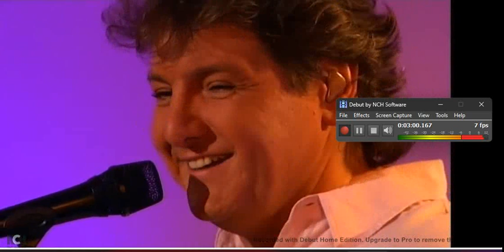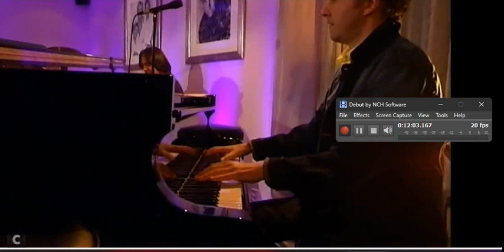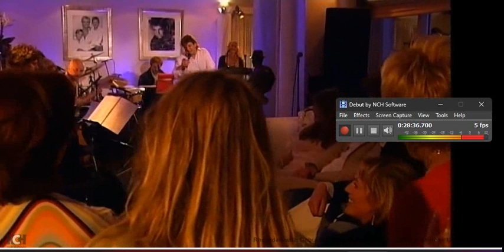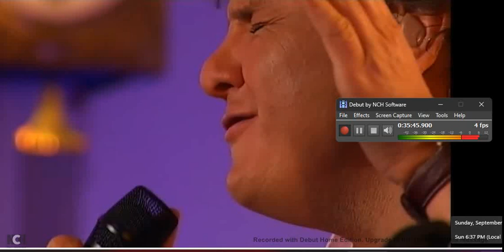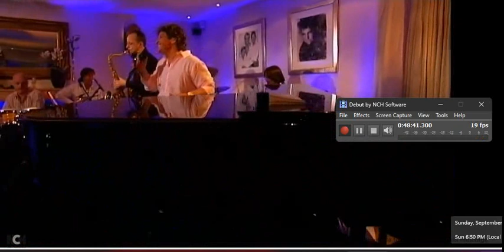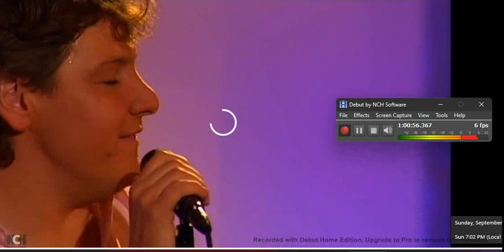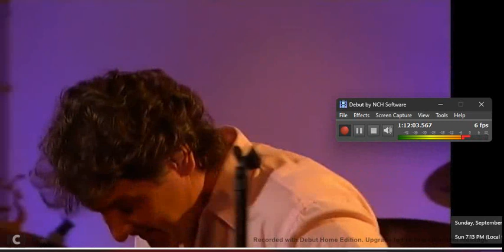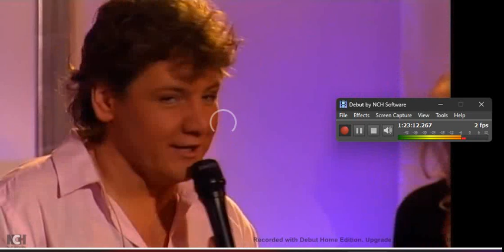Untitled 7 rene froger pure live concert sorry it kept stop & starting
rene froger pure live concert so bummed kept stoping dont know was the internet or the vpn or quism